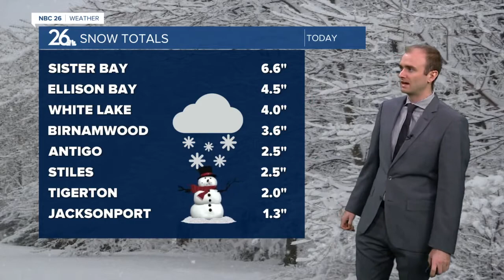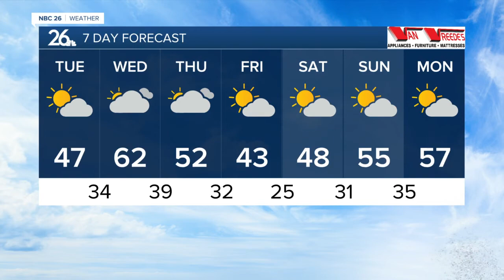Gino Recchia NBC26 Weather Forecast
A narrow band of snow impacting areas in Northern Wisconsin will wind down overnight. Temperatures will fall into the upper 20s.  Partly cloudy skies return Tuesday with highs in the mid to upper 40s under light and variable winds.  A warm front moves into the U.P. of Michigan Wednesday, bringing the arrival of 60 degree temperatures to the area that do not have any snow pack on the ground. Temperatures will be cooler in the 40s and 50s in the Northwoods.  Temperatures will fall into the lower 40s by Friday, but then rebound back into the 50s by the end of the weekend.